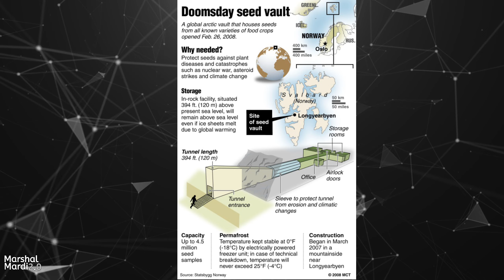दुनिया की इन जगहों पर जाना है मना, क्यों लगी है पाबंदी जानकर घबरा जाएंगे | Prohibited Places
Marshal Mardi 2.0

Dunia ki in jagahon par jana hai mana

Prohibited places of the world

World's most dangerous places

Why these places are prohibited to visit

Dunia ki in jagahon par jane mein pabandi kyu hai?